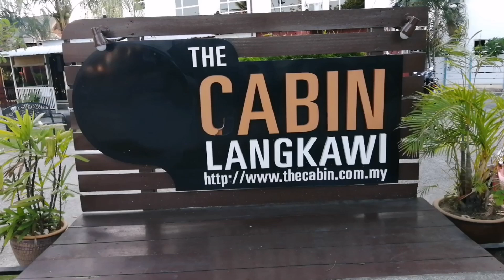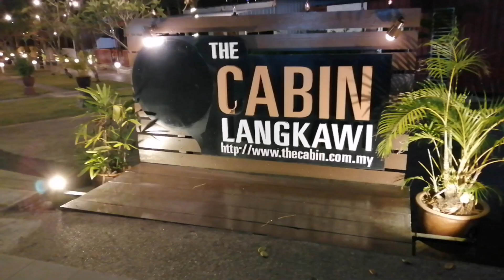The Cabin Langkawi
The cabin langkawi hotel situated at cenang beach in Langkawi island. just walking distance from the beach. price around 160 RM per night to book a cabin. its fantastic for candle night dinner. management can arrange for you. free wifi, parking, air conditions, garden etc. come and enjoy!